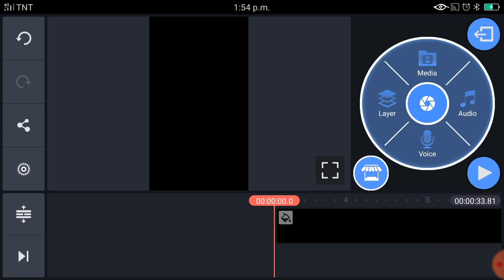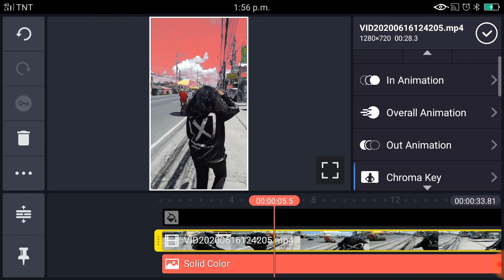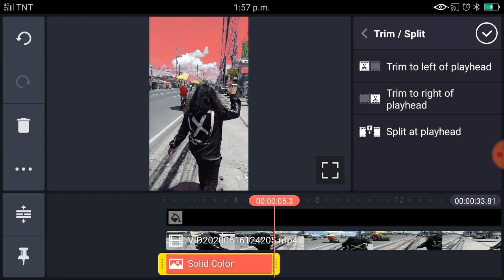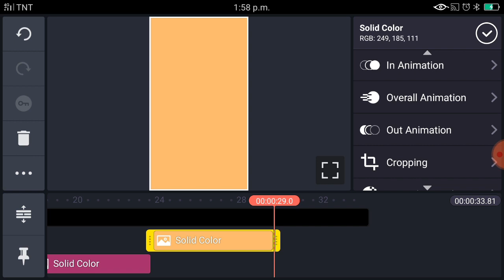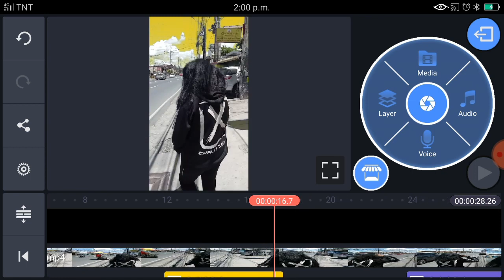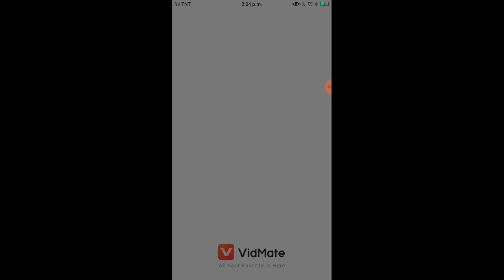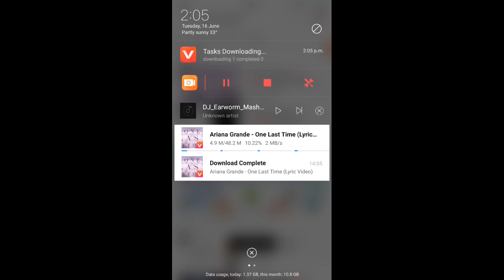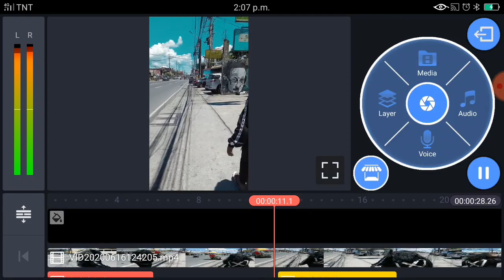INFRA FILTER REVEAL ON KINEMASTER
INFRA FILTER KINRMASTER TUTORIAL